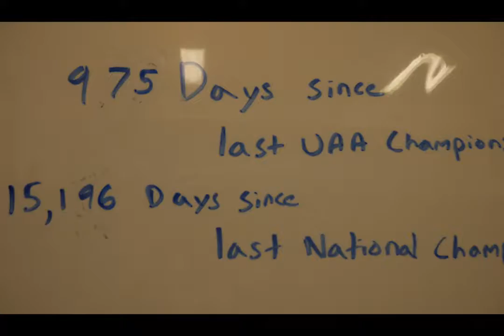You Will Fail - Brandeis Mens Soccer 2018 Season Preview